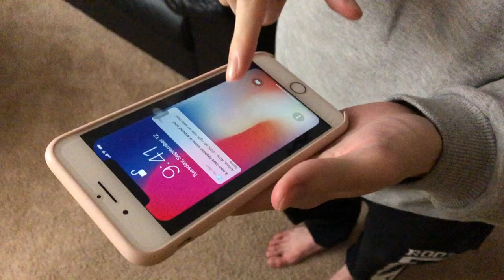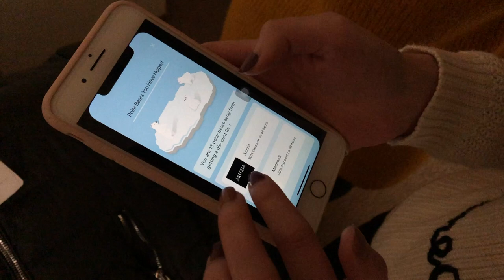Interactive Design Process Video–Fast Fashion (Please turn on the subtitles)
Credit: Joanne Wang & Aimee Wu